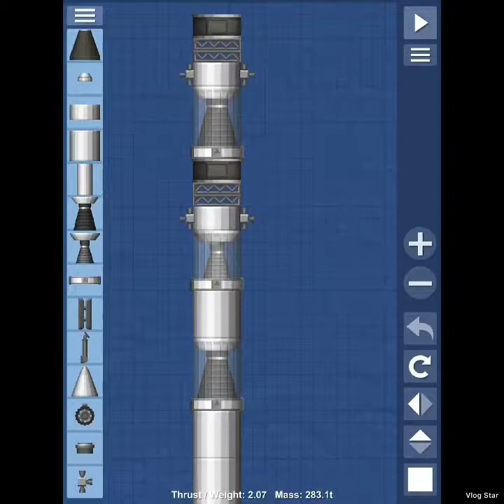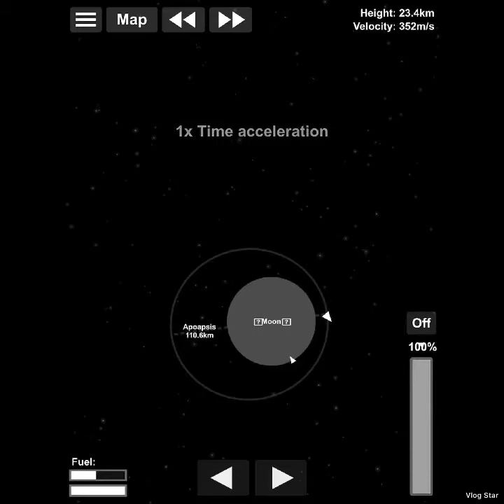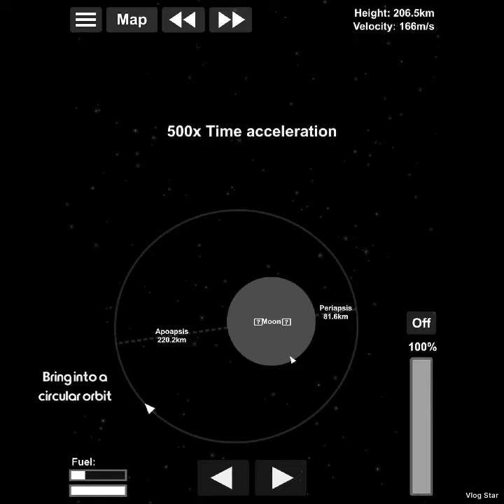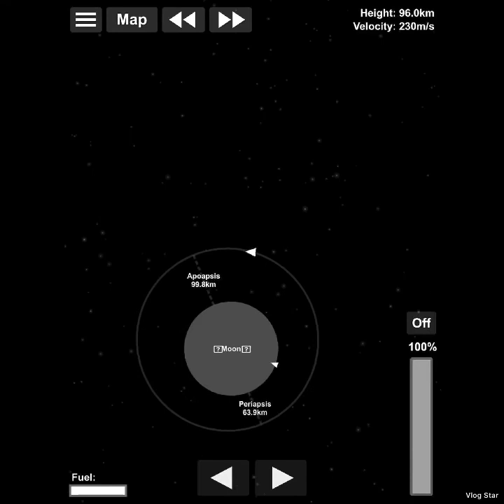Spaceflight simulator How to put a satellite into orbit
This video is on how to place a satellite into orbit in moon. Two satellites are placed in one go